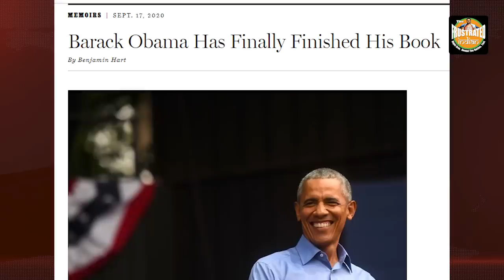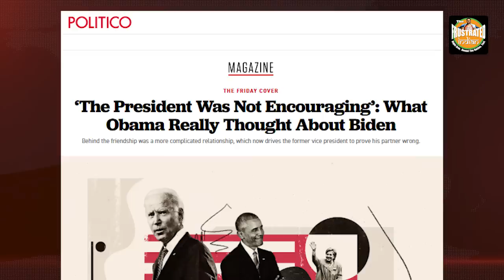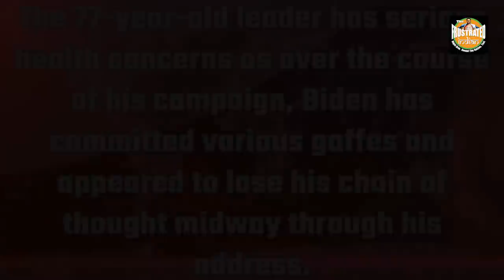Obama comes to save Biden from a certain defeat at the hands of Donald Trump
As a last-ditch manoeuvre, the Democrats have employed the services of former President Barack Obama to do the batting for Joe Biden. The move seems to be too little too late for reviving Joe Biden's chances in the US Presidential polls. Watch the video for more!